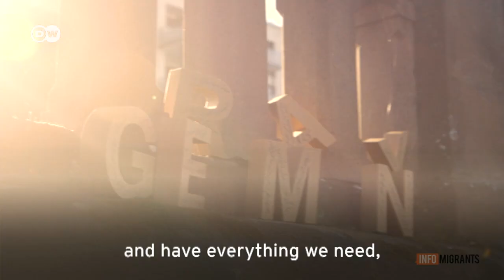Dear Germany: 'Journalism became my love story' (Part 2) | DW English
The Taliban wanted to kill all the employees of her TV station. Reporter Shakila Ebrahimkhil was threatened by the terrorist group and had to flee. In Afghanistan, she was admired for her brave reporting, but in Germany she had to start from scratch.